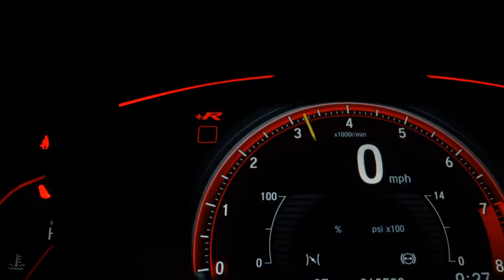HYUNDAI CRETA - 2021 - São Paulo/SP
SUV Impecável, Não Possui Se Quer Um Detalhe.
Primeiro Que Ver Fecha Negócio, Apenas 8.800 Km!
Versão Action 1.6 Aut Completo C/ Volante Multifuncional.

Dados do Veículo
Veículo: HYUNDAI / CRETA 1.6 16V ACTION
Ano: 2021/2021
Combustível: FLEX
Portas: 4 PORTAS
Câmbio: Automático
Cor: PRETA
KM: 8.800

✅ Air Bag
✅ Alarme
✅ Ar Condicionado
✅ Ar Quente
✅ Computador de Bordo
✅ Desembaçador Traseiro
✅ Direção Hidráulica
✅ Encosto de Cabeça Traseiro
✅ Freio ABS
✅ GPS
✅ Rádio
✅ Rádio e MP3
✅ Retrovisores Elétricos
✅ Rodas de Liga Leve
✅ Travas Elétricas
✅ Vidros Elétricos
✅ Volante com Regulagem de Altura
✅ Limpador Traseiro
✅ Kit Multimídia
✅ Trio Elétrico
✅ Piloto Automático
✅ Farol de Neblina
✅ Entrada USB
✅ Controle de Som no Volante
✅ Bluetooth
✅ Direção Elétrica
✅ Rádio USB
✅ Som Original